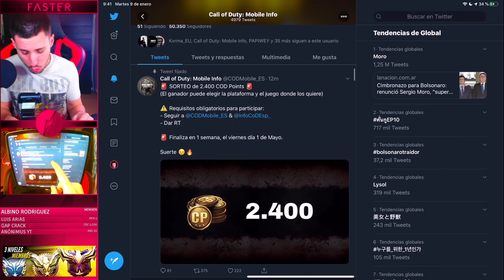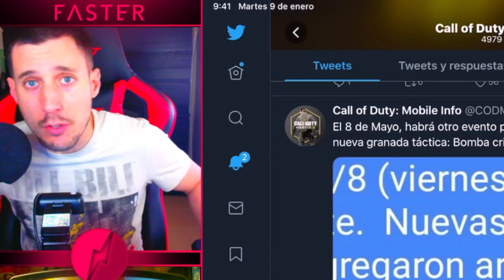NOTAS del PARCHE de la PRÓXIMA ACTUALIZACIÓN de CALL OF DUTY MOBILE